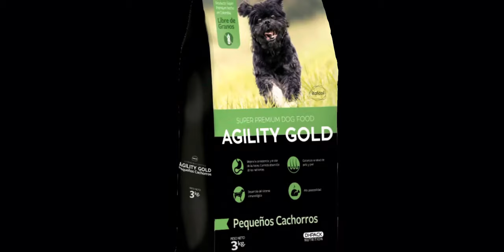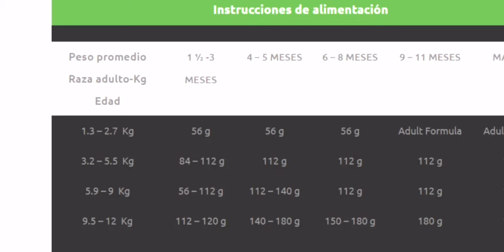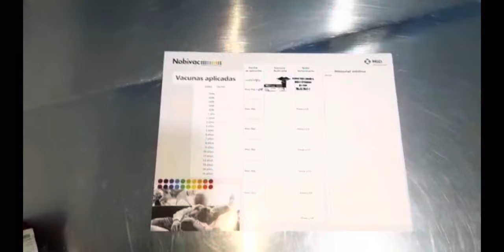CÓMO CUIDAR UN CACHORRO SHIH TZU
En este video verás algunas dudas que tenemos cuando un cachorro llega a casa para así cuidarlo de una forma adecuada.